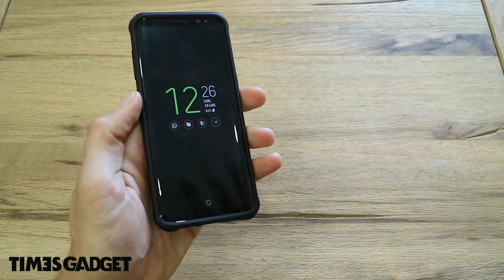I migliori gadget sotto i 30€. Degli accessori da non perdere!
Recensione dei migliori gadget sotto i 30€. Degli accessori davvero molto utili e accessibili a tutti.
Per acquistare i prodotti:
- HUB USB Anker
- Cuffie Aukey in ear

- PowerBank Anker 10.000 mAh
- Powerbank Aukey 20.000 mAh

- Stick Selfie Anker
- Basetta ricarica Wireless Anker

- Battery Cover CaseWin per Galaxy S8
- Battery Cover CaseWin per Galaxy S8 Plus

- Cover UAG per Galaxy S8
- UAG nero
-UAG bianco
- UAG Ruggine

Cover UAG per Galaxy S8 Plus:
UAG nero
UAG bianco
UAG ruggine